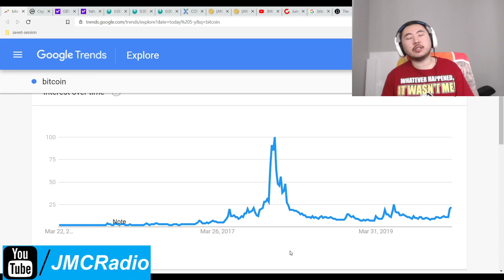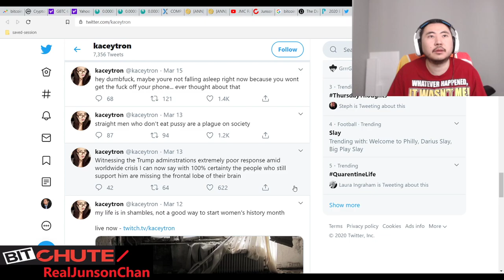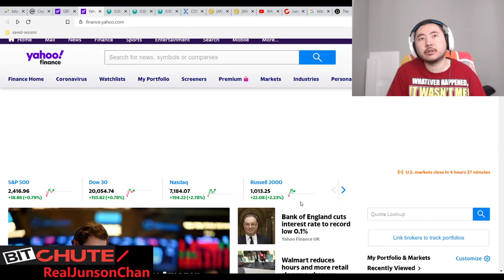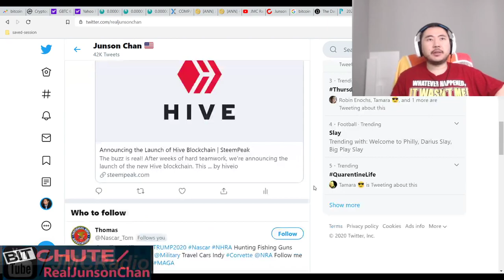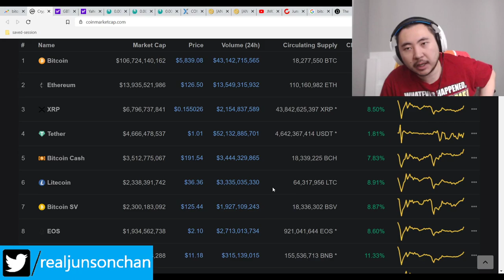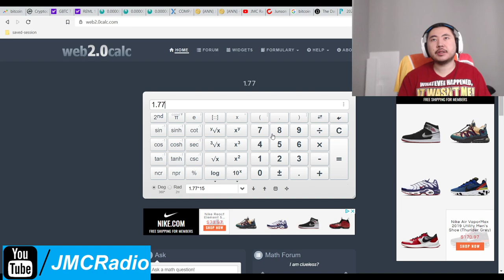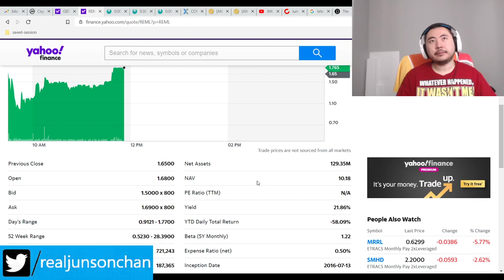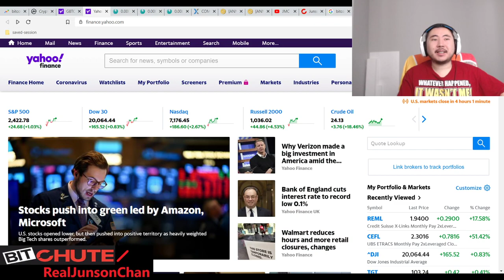Bitcoin Clown World #375 - Crypto Currencies Skyrocket Equity Markets Trying To Rally REML Gamble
Update, I have bought 996 shares of REML and 7 shares of RF. Equity markets in flux but crypto markets getting stronger.

Update 2: YES TRUMP BUCKS IS INCOMING $1,000 within 3 weeks it looks like and 2nd payment if national emergency is still needed later. WAHOO!

REML credit suisse is similar to MRRL as per a youtube commenter cinjo but I read prospectus and they have the same thing, except it's a 16 day generous call notice period (page 3 of REML's prospectus) and could therefore do mandatory redemptions.

I did the quick math in video $1750 now for me gets me back to around $28,000. So I'm putting in 2k now. However the REML stock is increasing / going up and down (more up as of this writing) but I'll just go in. RF stock is doing great so I'm good safety wise.

Things are volatile and there's a lot but so far we'll get through this coronavirus crap, and it seems markets are starting to think that. We'll see.

Bitcoin Mining Altcoins (Proof Of) staked:

404 Coin - 404% APR
2x2 Coin 1% APR Daily Forever